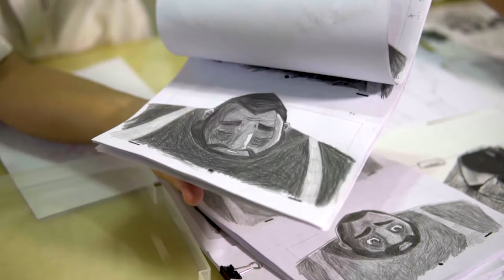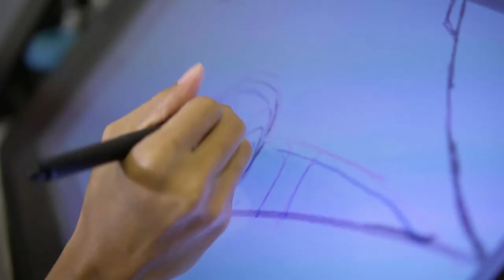Utter 2017: SingLit Unearthed - WHAT HAS TO BE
WHAT HAS TO BE
Adapted from the short story by S. Rajaratnam
From the book “The Short Stories and Radio Plays of S. Rajaratnam” edited by Irene Ng
Published by Epigram Books

Directed by Jerrold Chong
Written by Jerrold Chong and Jia Lee
Voice Talents: Sivakumar Palakrishnan, Rebekah Sangeetha Dorai

Synopsis: A husband and wife grapple with the tragic death of their firstborn as they await the arrival of their second. Their recollections reveal a dark, repressed history within the shared space they call home. Adapted from S. Rajaratnam's short story of the same name, “What Has to Be” explores the dysfunctional relationship between two grieving parents as they confront the inevitable truth of their unborn child.